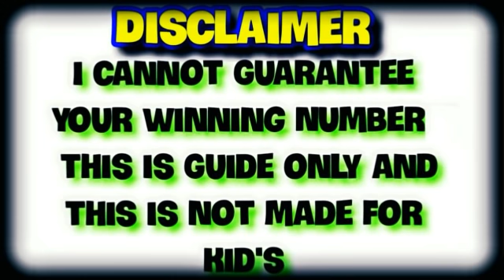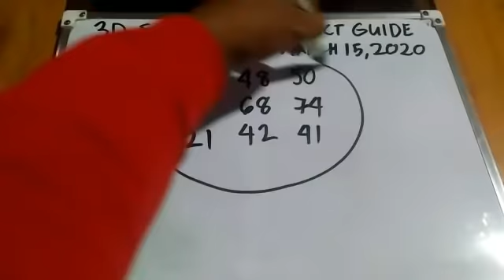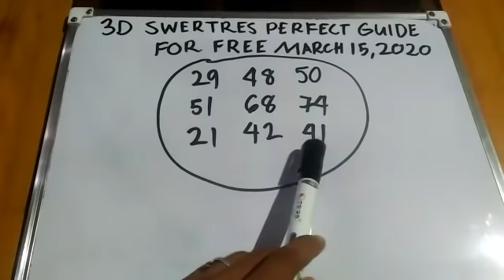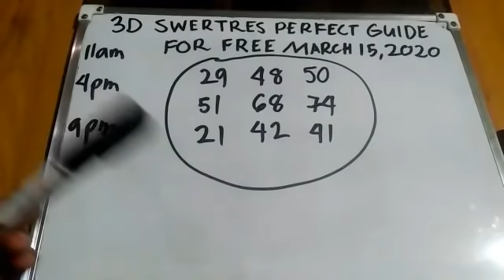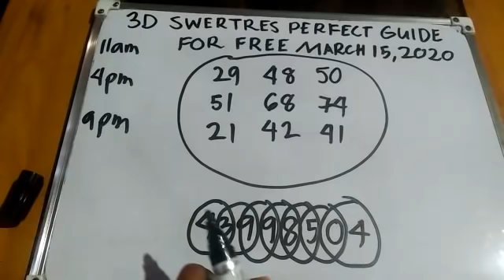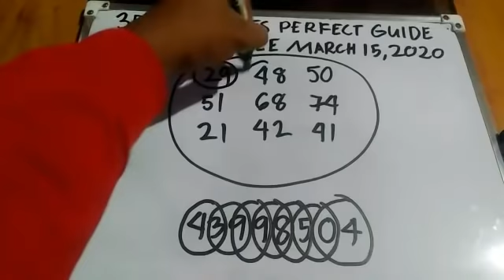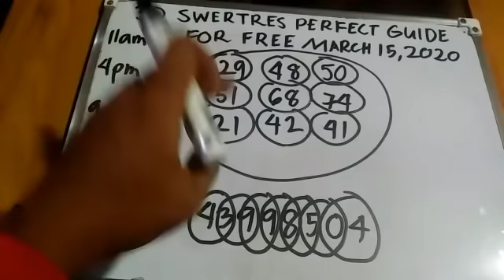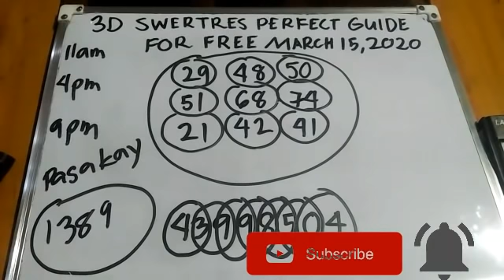Paano Tamaan ang 3D Lotto - Pcso 3D Swertres Hearing today March 15,2020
Ito ang iba kopang mga videos